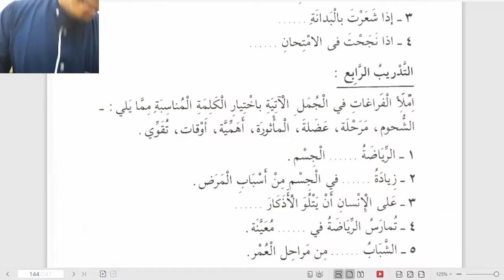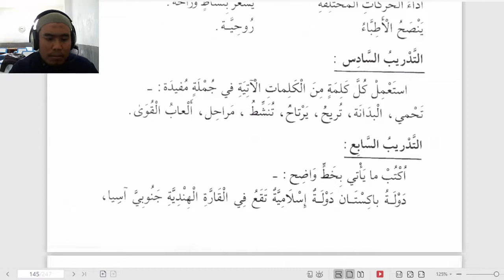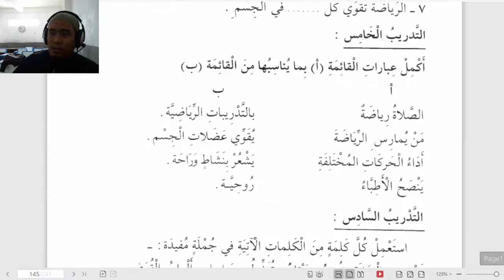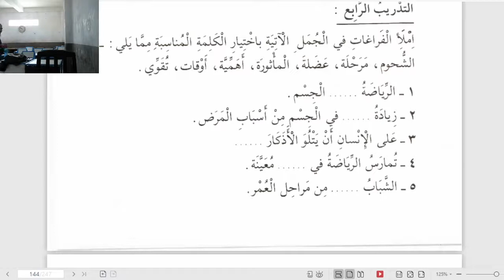9 C/D (QIRAAH) - RABU, 17 FEBRUARI 2021